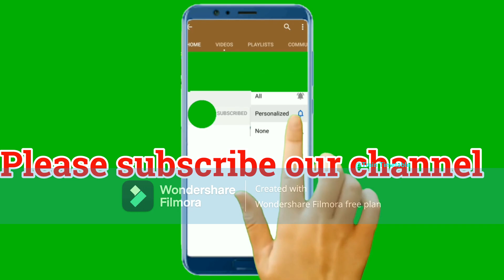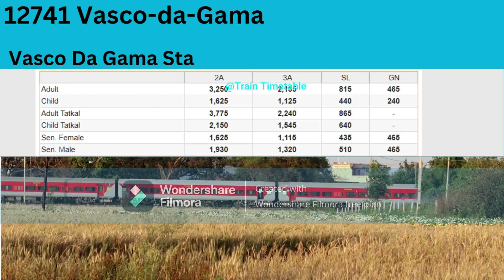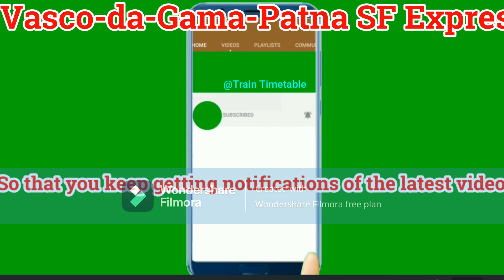वास्को डी गामा स्टेशन से पटना जंक्शन तक ट्रैन/How To Reach Patna/12741 Train Info/Train Timetable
how to reach patna,how to reach patna waterfall rishikesh,patna railway station,how to reach patna saheb gurudwara,patna,how to reach patna sahib gurudwara,way to reach patna waterfall,patna city tour,ghoomakkar patna,aligarh to patna trains,patna car bazar,how to reach bihar,churi market patna,patna vlog,patna food,patna kaise pahuche,khan gs research centre patna,patna video,patna train,icwai patna,patna trains,gs khan patna,khan gs patna
train time table,
train information,
train schedule,
railway time table,
train schedule,
railway schedule,
train travel
travel planning
travel information
video tutorial
travel planning